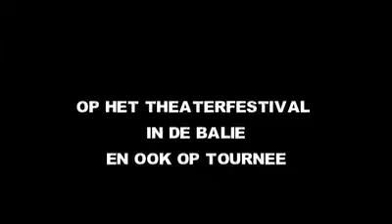Paul Hoes bij Nachtgasten.mov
Het Nieuwe Nachtgasten seizoen gaat beginnen met meer dan 80 nieuwe gastacteurs. Oude gastacteurs vertellen over Nachtgasten.
De Nachtgasten bestaan uit; Koen Wouterse, Niels Croiset, Yorick Zwart en Jef Hoogmartens